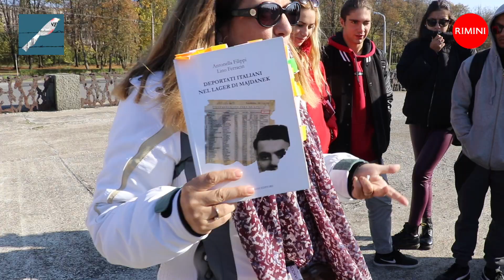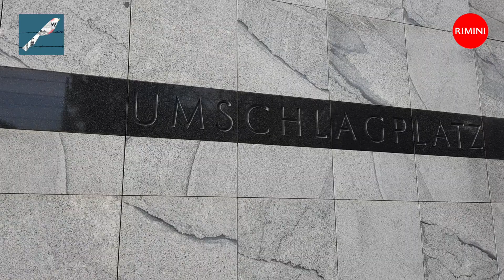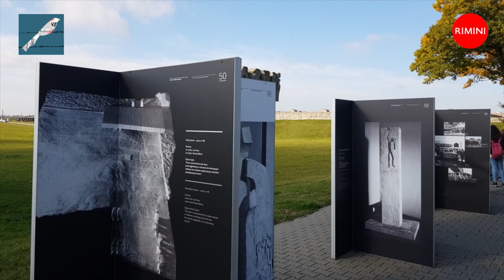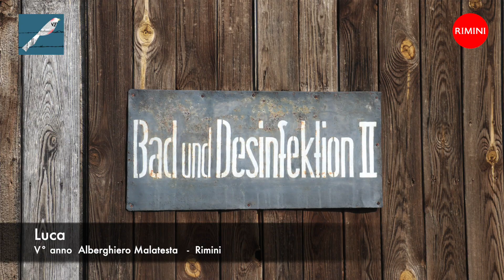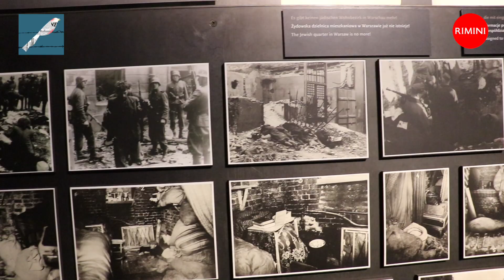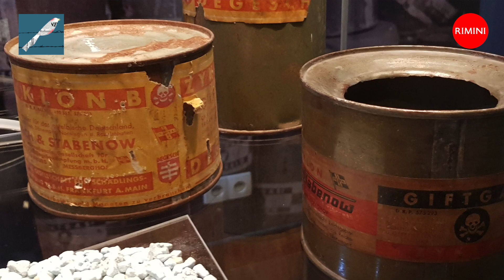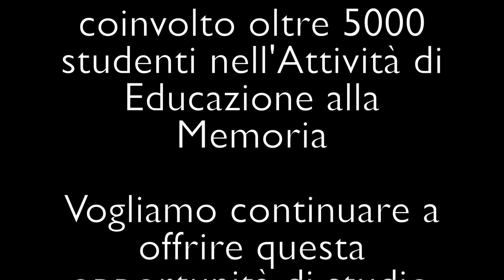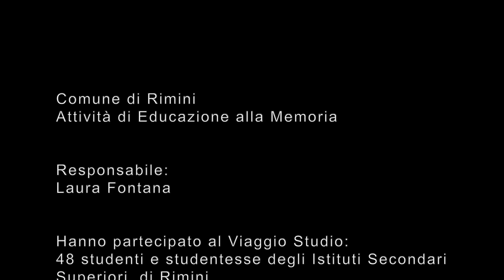SOTTO LO STESSO CIELO il viaggio raccontato dai ragazzi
Viaggio Studio a Varsavia e a Lublino Majdanek
8 - 12 ottobre 2019
Comune di Rimini
Attività di Educazione alla Memoria